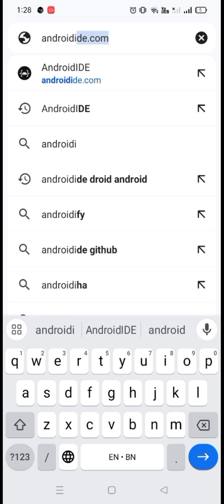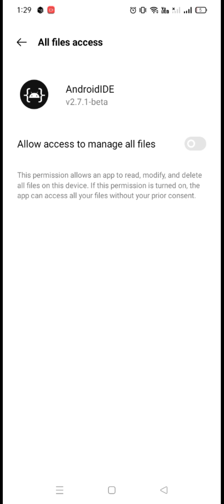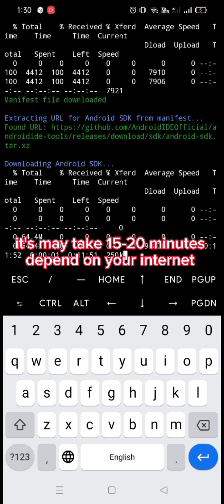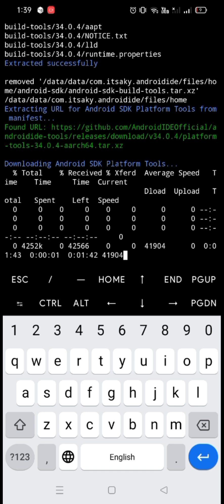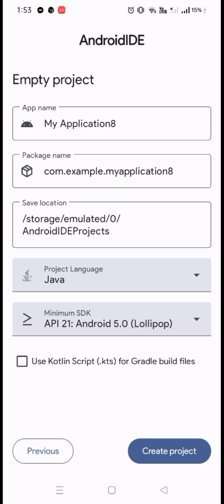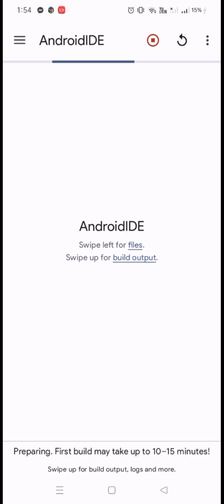How to Install AndroidIDE: Your Complete Guide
Discover how to install AndroidIDE and kickstart your app development journey. Follow this step-by-step guide to download, set up, and configure AndroidIDE on your device, making mobile development easier than ever!